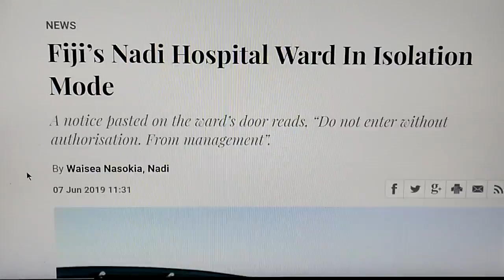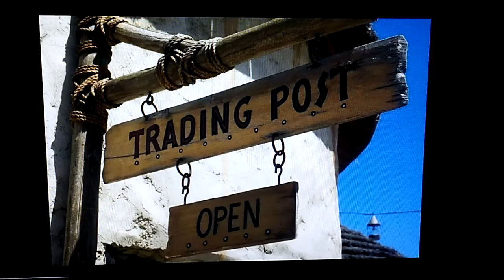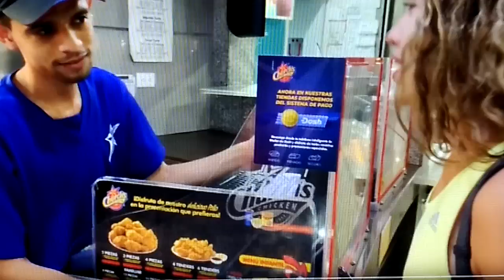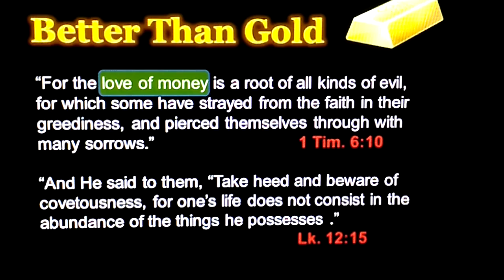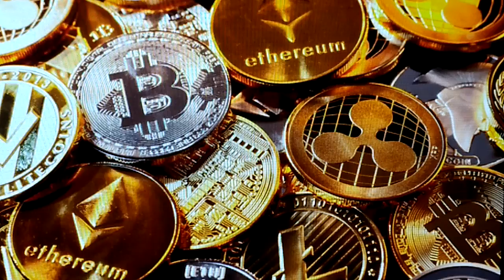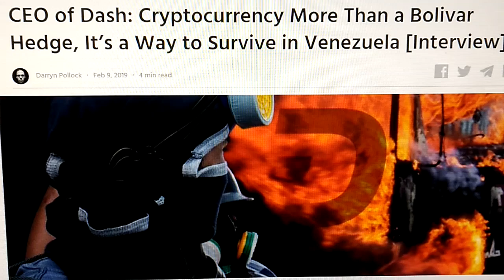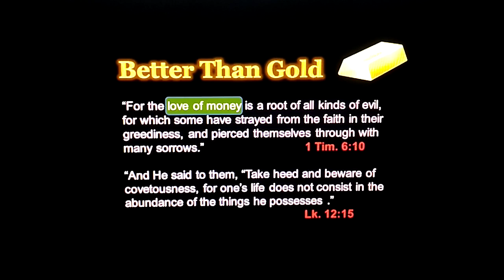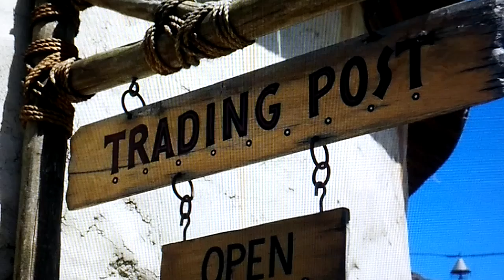6*8*19~UPDATE ON NADI HOSPITAL STATUS(!)POWER OUTAGES?NO WIFI?NO ISSUE WHATSOEVER(!)